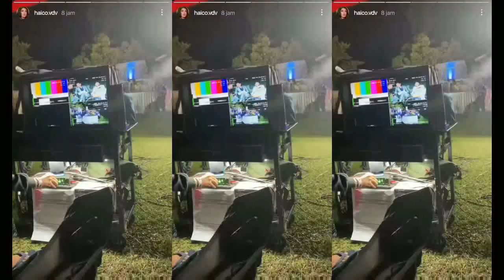Haico Dan Rangga Azof Sepaket Dan Siap Untuk Menikah